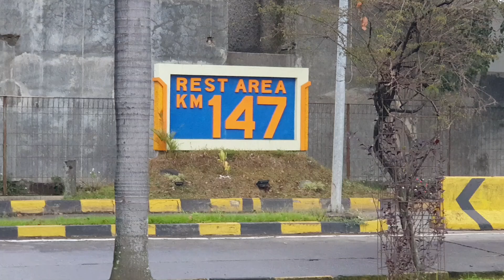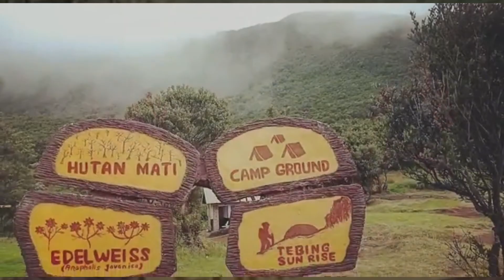Gowes Adventure Gn. Papandayan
Puncak Pondok Saladah 2320mdpl